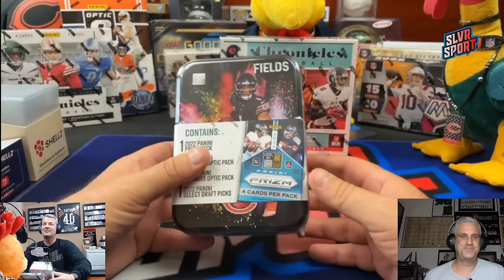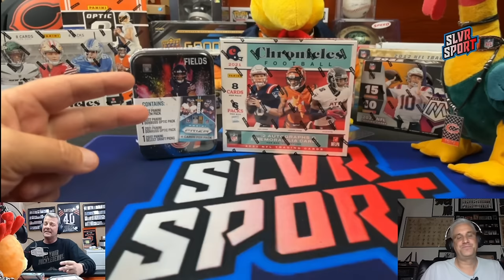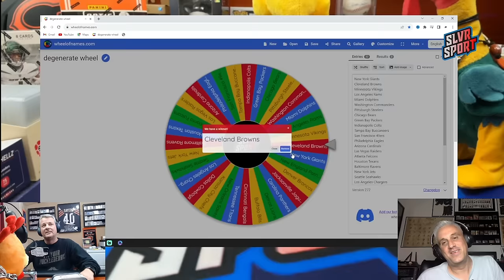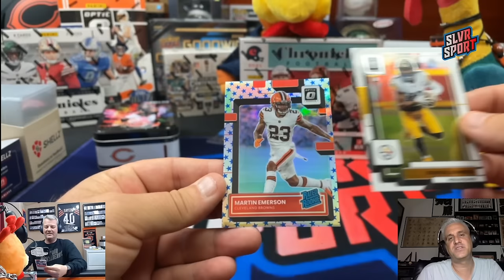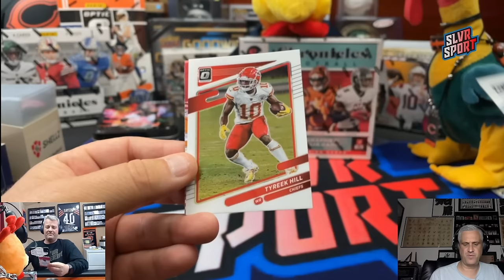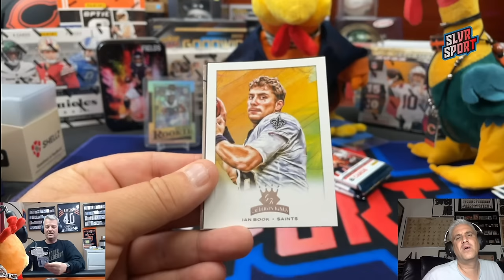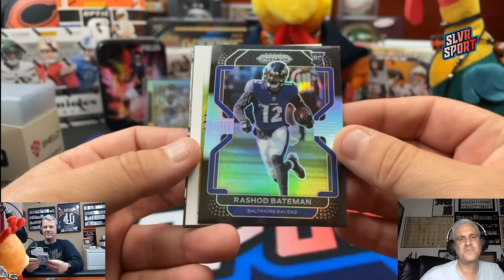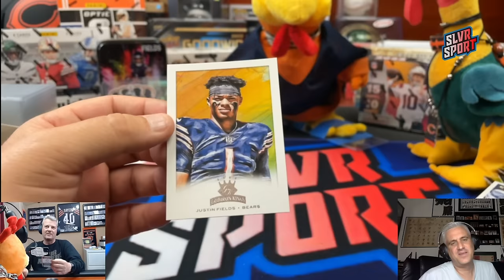Great Rookie Class - 2021 Chronicles Football Hobby Box - 3 Hits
WE are trying to cheer ourselves up after the Chicago Bears played poorly and took a brutal loss in week 2 of the 2023 NFL Season.  Opening another Football Hobby Box, this time its 2021 Panini Chronicles Football!  Chronicles is one of the best sets to go hunting for a ton of rookies and 2021 had a great class as far as we can tell at this point. Although, we are highly concerned Justin Fields might not be our guy after all...oooof.  Each box contains 2 autographs and 1 fake memorabilia card (Not event or game used).

Check out our cards for sale at Ebay under the name slvrsportcollectables

SLVRsport
91921